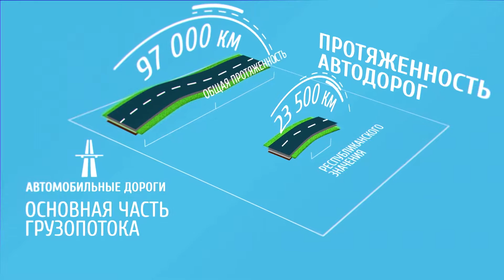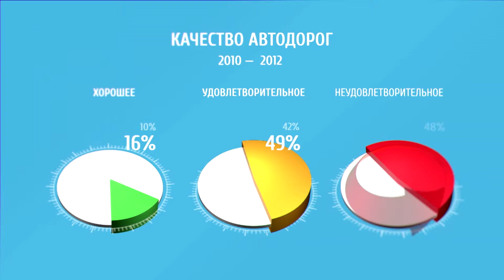1 ИНФОГРАФИКА РУС